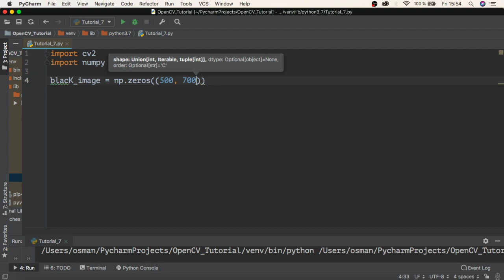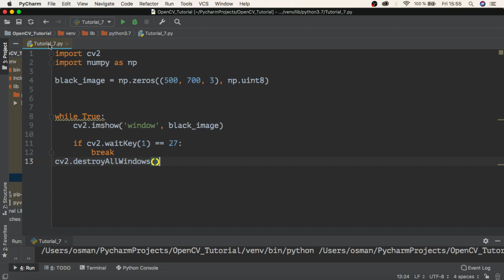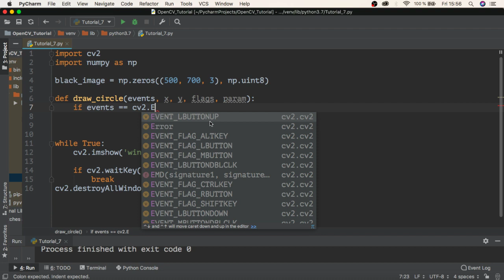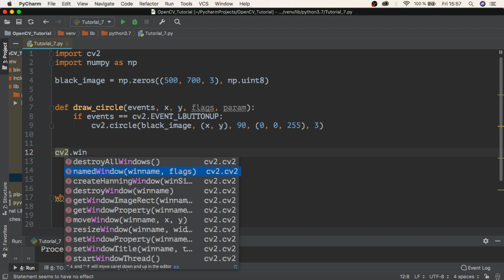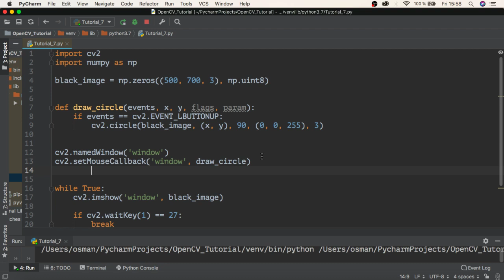How to Create a simple application which draw a circle on an image wherever you click on it.